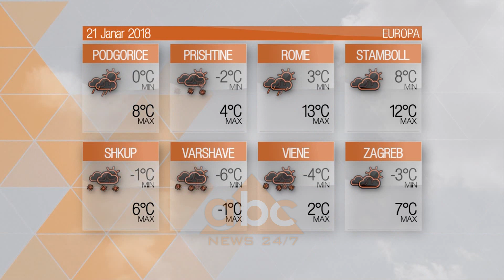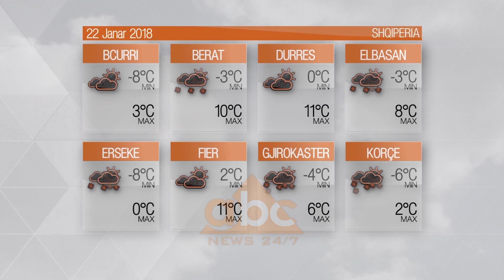Moti - E diel, 21 janar 2018 | ABC News Albania